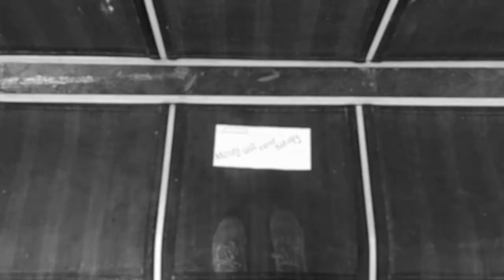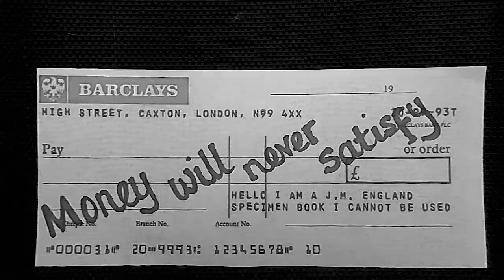BAD KARMA BY AXEL THESLEFF REMIXED BY TRAP NATION -KERRY ELLEN CHILVERS